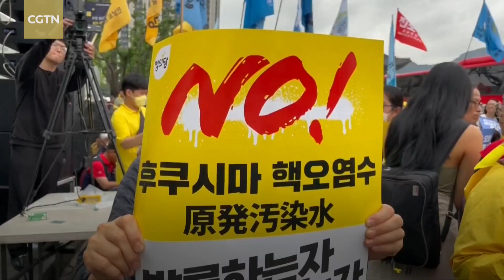South Koreans protest Japan's plan to discharge Fukushima wastewater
South Korean civic groups rallied in Seoul on July 15 to protest against Japan's plan to discharge wastewater from the Fukushima Daiichi nuclear power plant into the Pacific Ocean. This is the fifth large-scale protest against the ocean discharge plan since May. Protesters expressed dissatisfaction with the South Korean government's endorsement of the safety of the discharge plan.